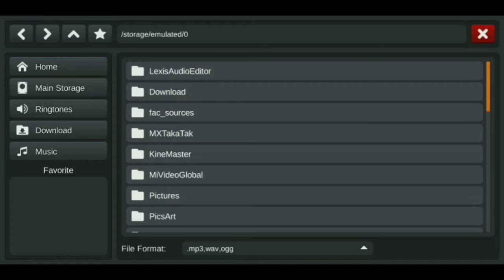Bus simulator Indonesia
Bus simulator Indonesia game review in Tamil.

Offline games
Today trending game
#2020 popular games

PLEASE COMMENT FOR MORE GAMES VIDEOS...

2018,
2019,
2020,
Game video Tamil,
2018 trending video,
2019 trending video,
2020 trending video,

. THANK YOU FRDS.

...😎😎Game Trends😎😎...